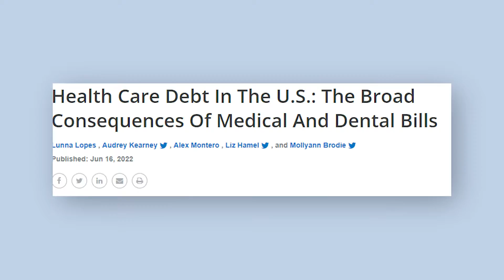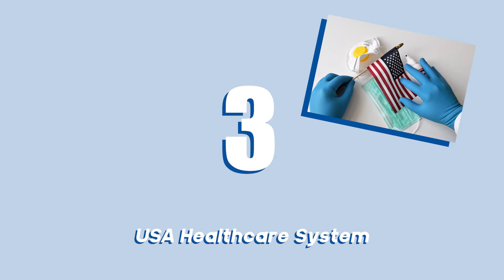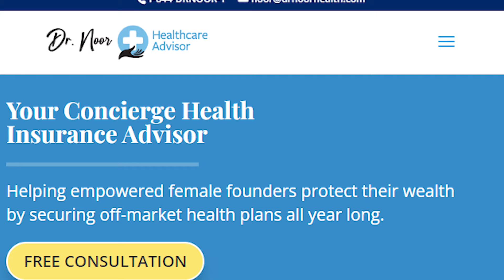Top 3 Reasons You NEED Health Insurance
Feeling skeptical about getting any type of health insurance?  Don't be! Let me share with you my top 3 reasons why I have it and so should you!

00:05 - Reason 1
01:19 - Reason 2
02:27 - Reason 3